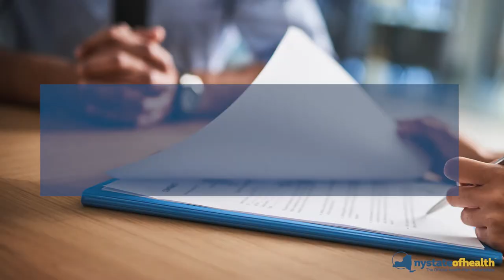What Is A Certified Enrollment Assistor?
If you are looking for free help applying for health coverage, contact a Certified Enrollment Assistor! Book a phone appointment with an assistor now, and check back next week for the answer to a new frequently asked question. on.ny.gov/2YqX57J